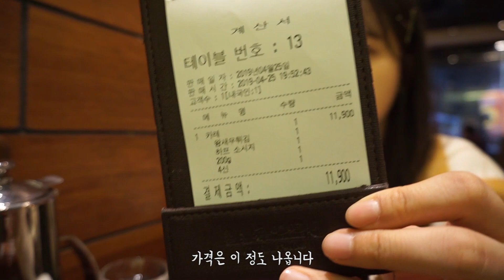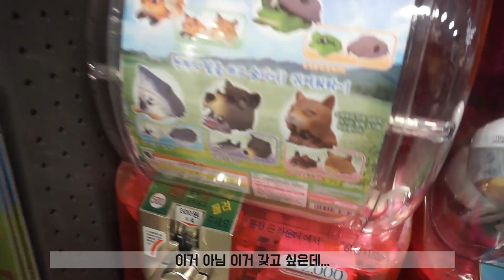[🐥요니로그] 이것이 혼자놀기다! 하루 종일 혼자 노는 VLOG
안녕하세요! 요니입니다
일주일에 한 번씩은 꼭 찾아뵐 수 있도록 정말 많이 노력 중이에요 ㅠㅠㅠㅠ
그러니 안정화 될 때까지 조금만 기다려주세요 !
그럼 더욱 더 좋은 영상으로 보답해드릴 수 있는 요니가 되도록 하겠습니다